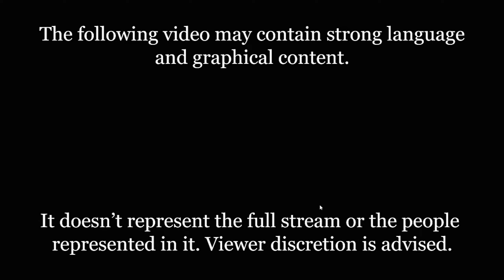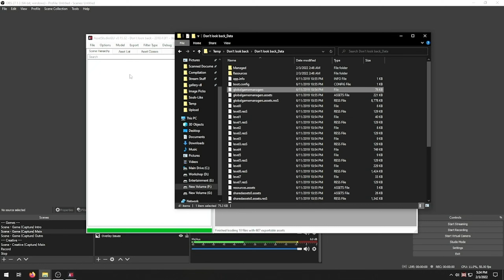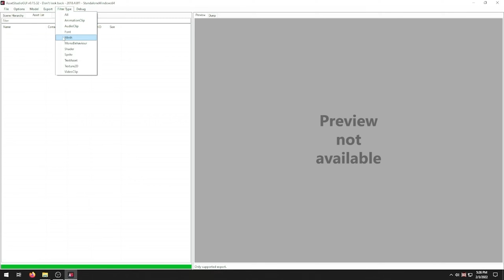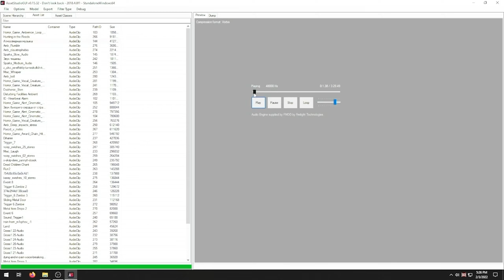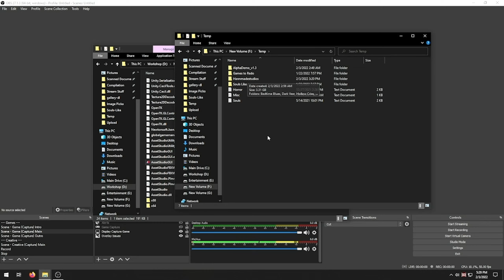Don't Look Back - DP Horror Game where Content was Promised and Lies were Made